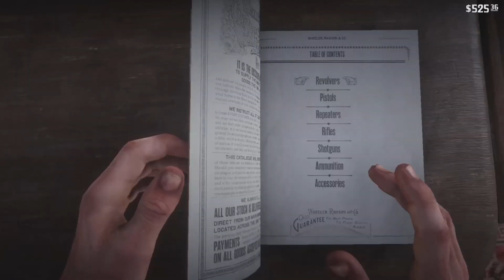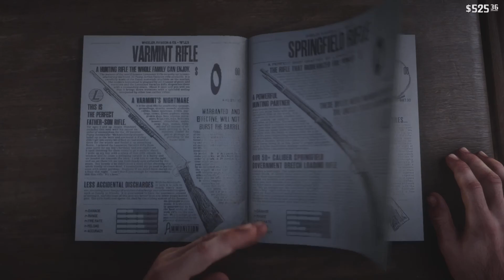Rockstar History Ep.12/Old Lovers